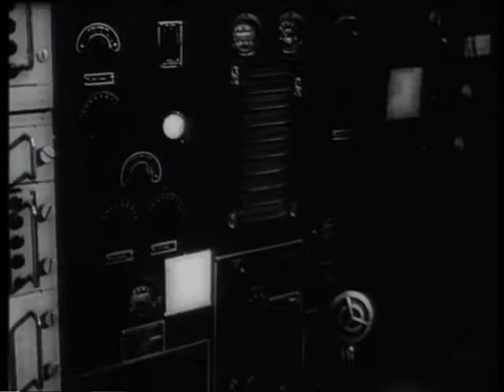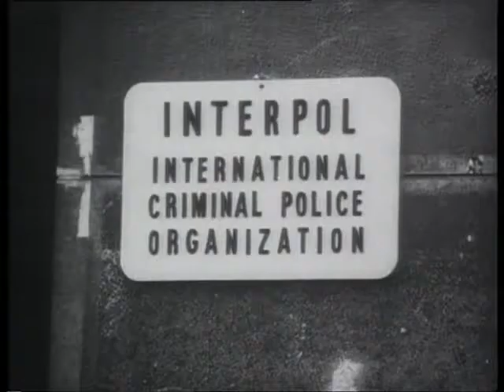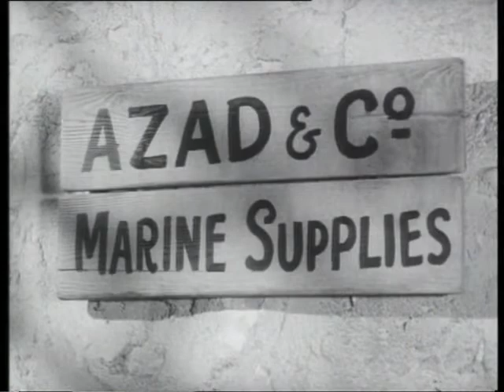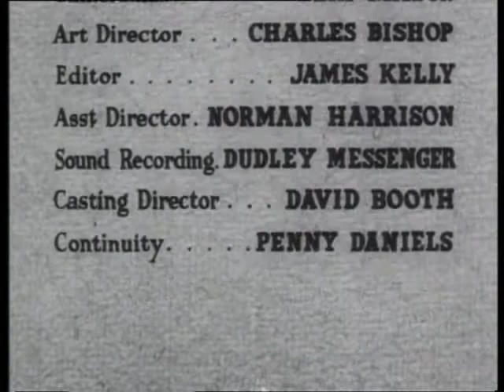Interpol Calling Episode 13